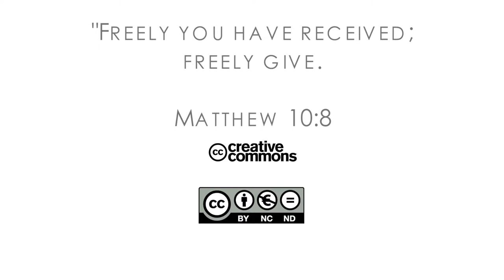17Q03 / 05 David’s Amazing Discovery: Part 2